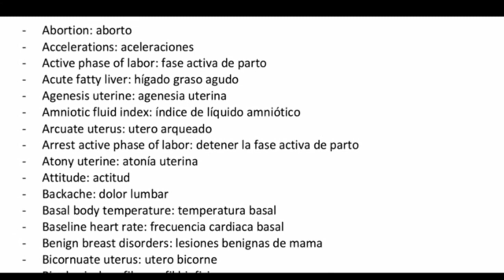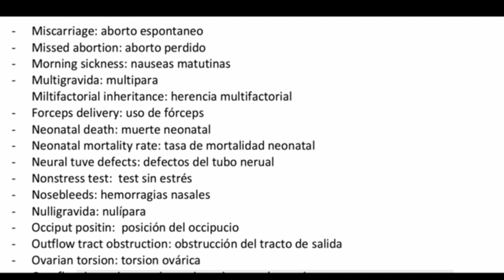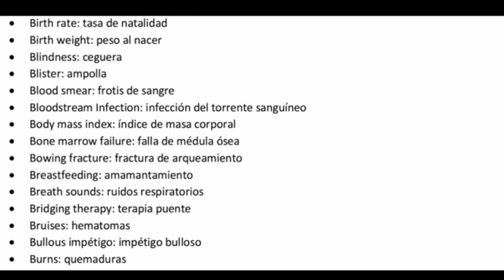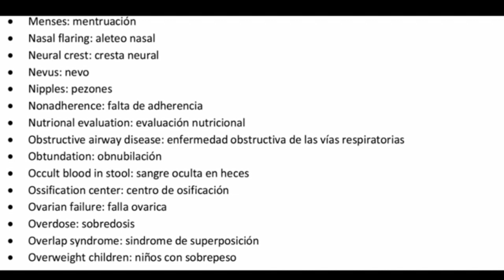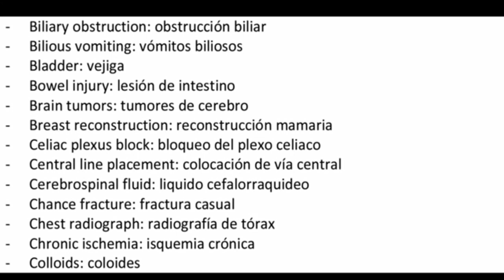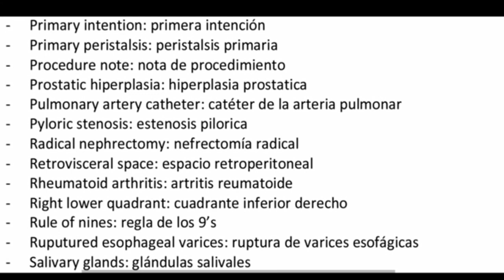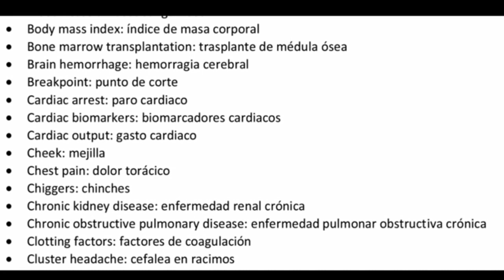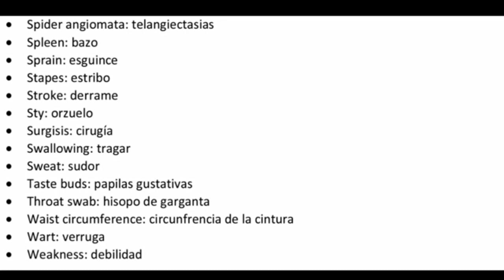INGLES MEDICO ENARM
En este video les recopiló los vídeos anteriormente subidos a mi canal del inglés de las distintas especialidades, de gran ayuda para prepararse rumbo al ENARM